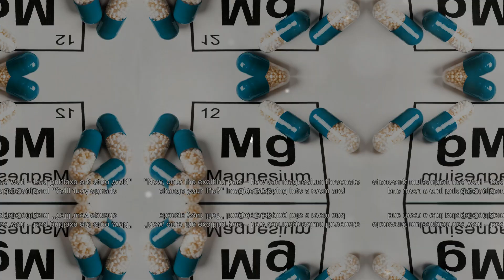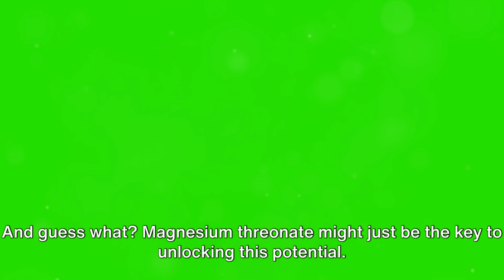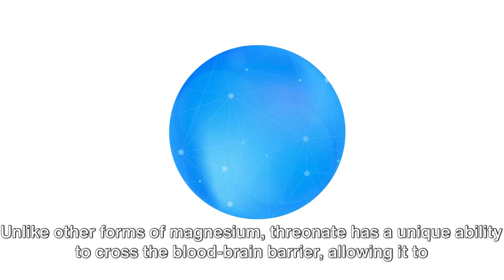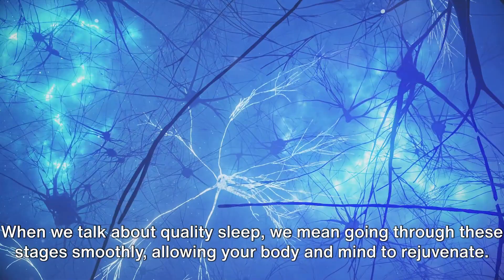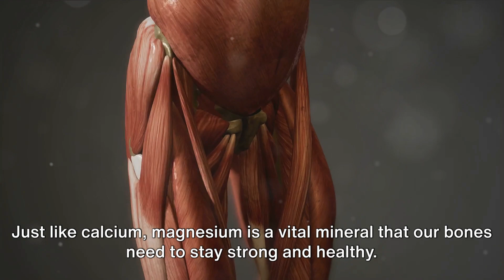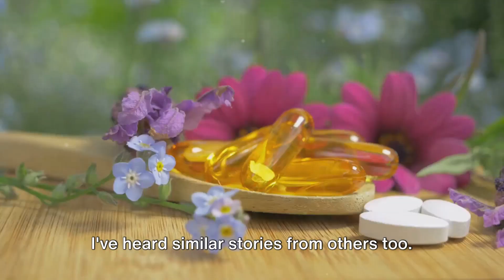POWER UP YOUR BRAIN WITH MAGNESIUM THREONATE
Magnesium L-threonate
Magnesium L-threonate is the salt formed from mixing magnesium and threonic acid, a water-soluble substance derived from the metabolic breakdown of vitamin.

This form is easily absorbed. Animal research notes it may be the most effective type for increasing magnesium concentrations in brain cells.

Magnesium L-threonate is often used for its potential brain benefits and may help manage certain brain disorders, such as depression, Alzheimer’s disease, and age-related memory loss. Nonetheless, more research is needed